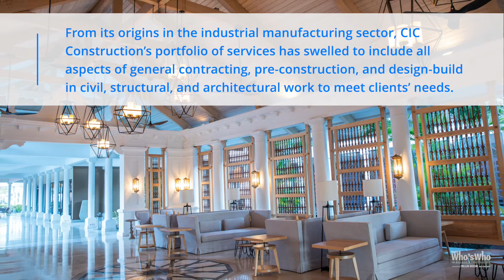The Who's Who in Building & Construction | CIC Construction Group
EXCEED, EXCEL, STAY SAFE: A long history of quality and service leads CIC Construction Group to new shores.